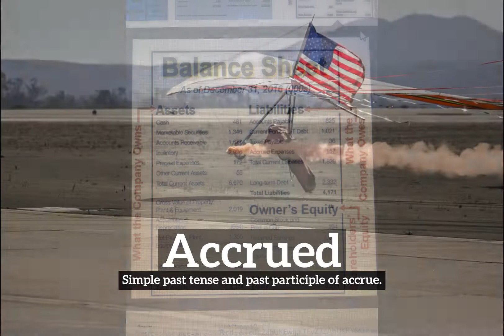What is Accrued? | How to Say Accrued in English? | How Does Accrued Look?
Learn how to pronounce accrued with Imago Spectrum.

What is accrued?
How does accrued look?
How to say accrued in English?
What does accrued represent?
What is the defintion of accrued?

Imago Spectrum allows you to easily memorize common English words and phrases by joining visual and auditory learning environments into a short video. Focus on the images and repeat accrued several times for best retention results.

In this video we are speaking the word, accrued. Do take note of how accrued is spelled.
The definition of accrued is listed below the word in the video.
Accrued:  Simple past tense and past participle of accrue.